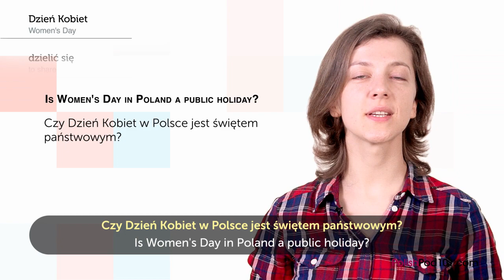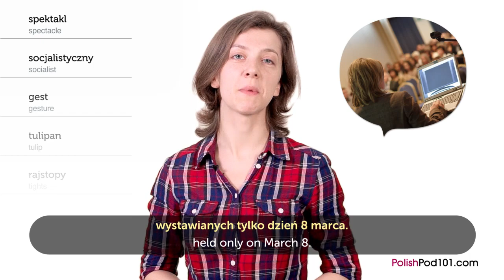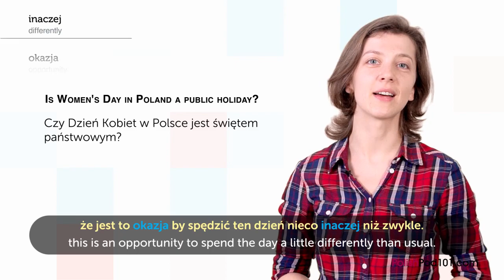Polish Holidays - Women's Day